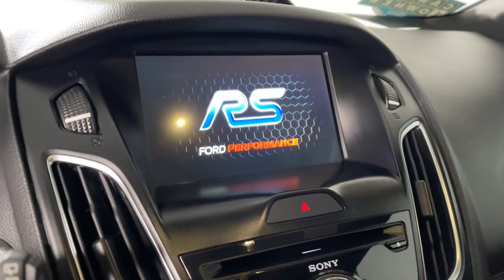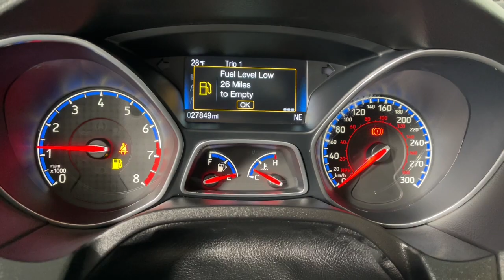2018 Ford Focus Prescott, Flagstaff, Phoenix, Bullhead City, Havasu, AZ PT7166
Nitrous Blue Quad-Coat Used 2018 Ford Focus RS available in Prescott, Arizona at Findlay Toyota Prescott. Servicing the Flagstaff, Phoenix, Bullhead City, Havasu, AZ area.

Bluetooth, Backup Camera, Navigation System, Alloy Wheels, Heated Seats/Heat Package, Leather Seats, Bucket Seats, Focus RS, 4D Hatchback, 2.3L GTDI, 6-Speed Manual, AWD, Nitrous Blue Quad-Coat, Charcoal Black w/Heated Leather-Trimmed Sport Front Bucket Seats, Equipment Group 600A.brbrWelcome to Findlay Toyota in Prescott. All of our cars are hand picked and inspected for your piece of mind. This Ford is equipped with the following options:brbrCARFAX One-Owner. Clean CARFAX.brbrbr19/26 City/Highway MPG AWD 6-Speed Manual Awards:br  * 2018 KBB.com 10 Most Awarded Brands   * 2018 KBB.com Brand Image Awards